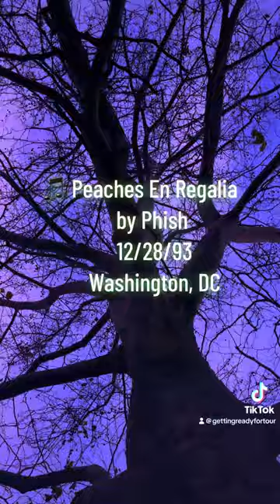peachesenregalia phish tiph phish40 iwasatthatshow onthisday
Today in Phish history:
On Tuesday, December 28, 1993 Phish played at Bender Arena at American University in Washington DC. My very first Peaches and the first time it was played since 6/23/89!
🎵 Peaches En Regalia by @phish 12/28/93 ~ Washington, DC